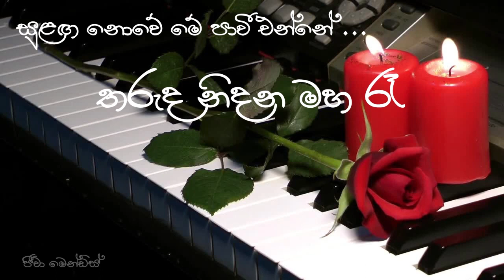Tharuda Nidana Mahare Nanda Malani